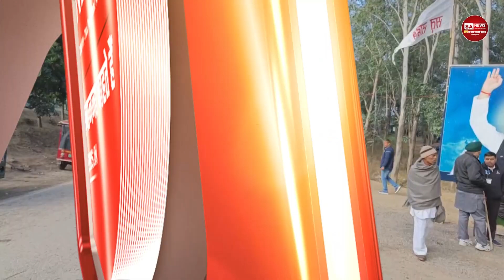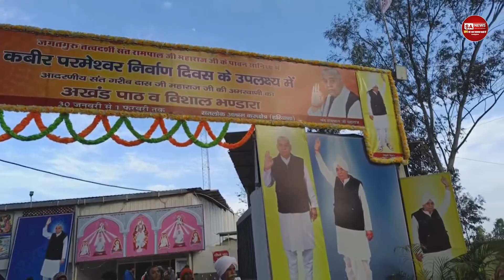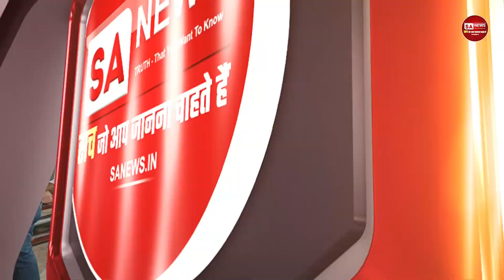निर्वाण दिवस के उपलक्ष्य में भव्य कार्यक्रम की शुरुवात | सतलोक आश्रम कुरुक्षेत्र | SA NEWS